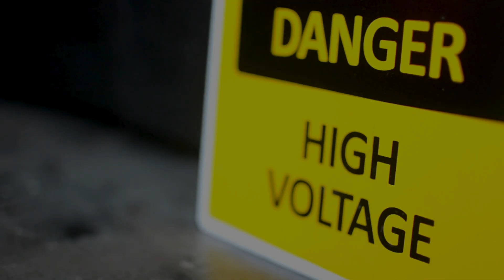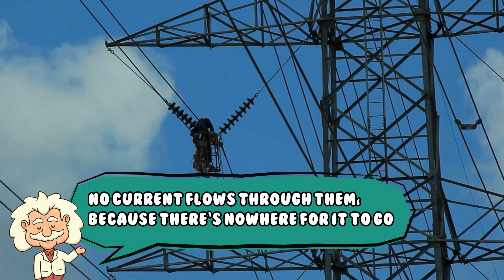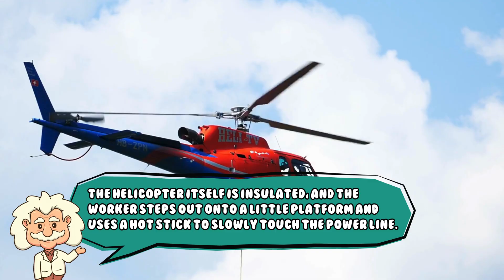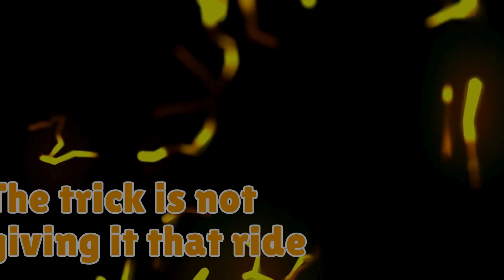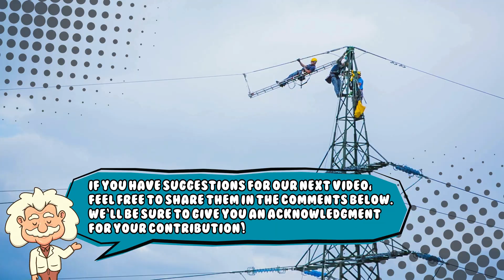Why Don’t High Voltage Power Line Workers Get Electrocuted?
How can someone touch a power line carrying 500,000 volts… and NOT get electrocuted? No, it’s not wizardry. No, they’re not invincible. And no, it’s not just really good boots. It’s physics, engineering, and a whole lot of guts.

In today’s episode of Explaining Everything, we’re diving into one of the most electrifying jobs on Earth — high voltage line maintenance.

Whether you’re into science, stunts, or just wondering how the lights stay on, this one will spark your curiosity.

Time Stamps:
0:00 - Introduction
1:09 - The Shocking Setup
2:08 - Current Events – How Electricity Works
2:54 - Becoming One With the Wire
4:01 - Why High Voltage Is Less Dangerous Than You Think
4:59 - Safety First
5:59 - Why Helicopters, Though?
6:50 - Common Misconceptions – Zap Edition
7:37 - Why This Matters – Besides Being Awesome
8:30 - Outro